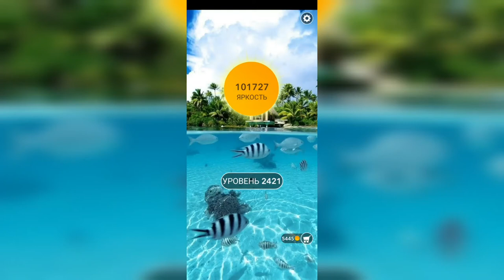Word / Слово Крест: Поиск русского кроссворда / Уровень 2421